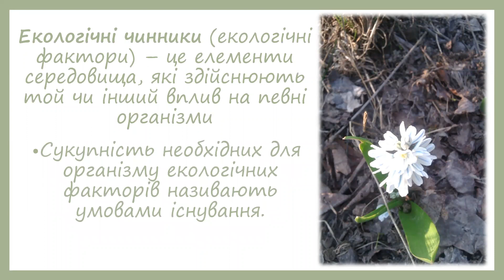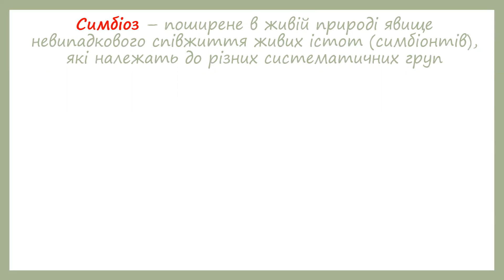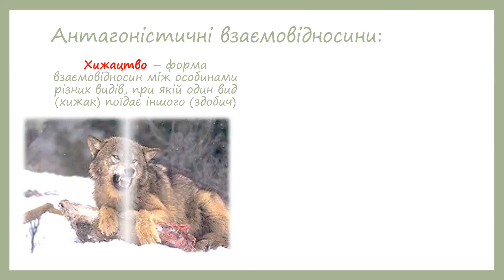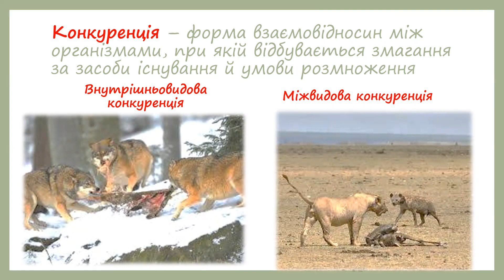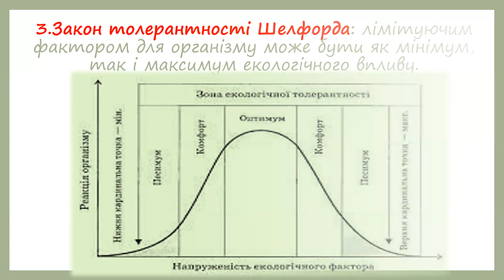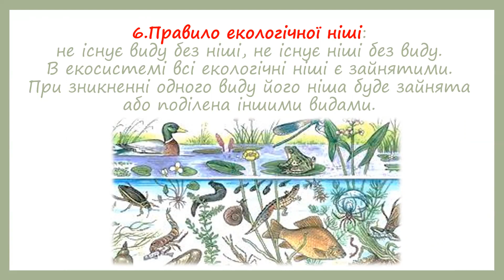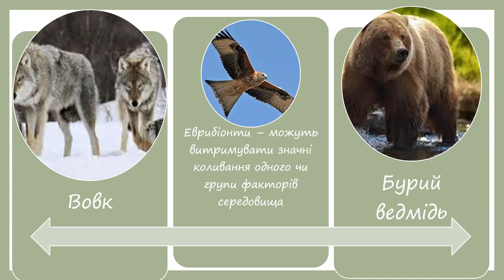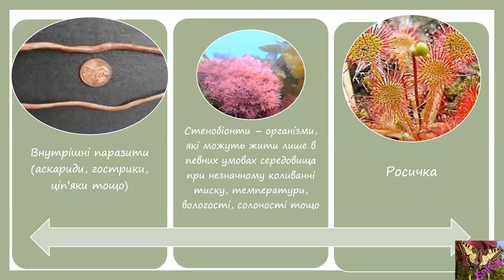Екологічні чинники та закономірності їх впливу на живі організми /біологія 9 клас/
Екологічні чинники та закономірності їх впливу на живі організми /біологія 9 клас/. Екологічні чинники: абіотичні, біотичні, антропічні,; правило адаптивності, закон Лібіха, закон Шелфорда; еврибіонти, стенобіонти.
Використані ілюстрації з відкритих джерел.
Навчальні відеоуроки і практичні роботи відповідно до чинної навчальної програми з біології.